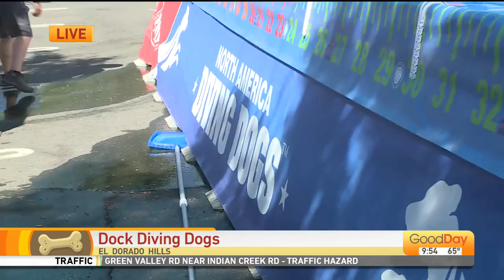Dog Dock Diving at Bark Avenue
Ashley Williams is in El Dorado Hills at the Dock Diving competition.   See how far these awesome dogs jump into the water!